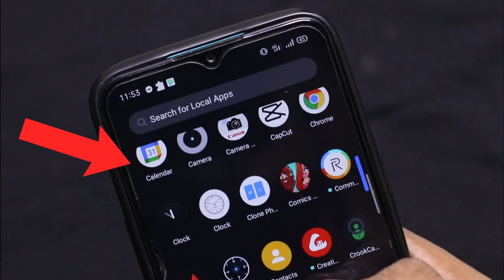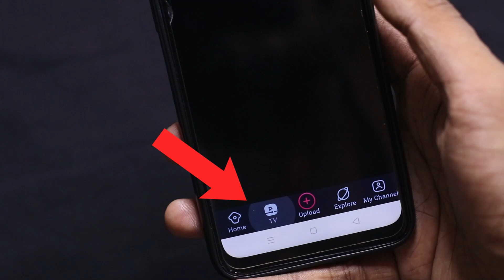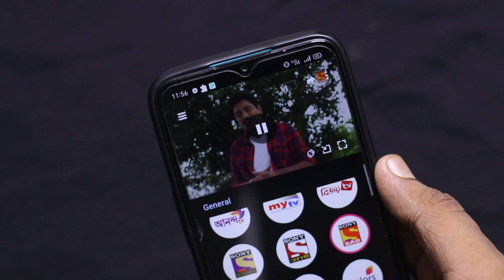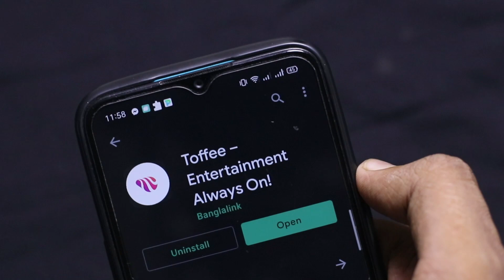এখানে ১ বার টাচ করুন খুলে যবে সকল কিছু | সবাই অবাক হবেন | Best Android Useful Apps 2021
In this video I will share best android useful android apps for all smartphone. Looking for a single app to cater to all your entertainment needs? By this app you watching all the tv channel in one app. If you use android phone must use this toffee apps.

More Tags:
android apps and tricks
android apps amazing
android apps beebom
android apps best 2020
best android apps camera
best android apps ever,
best android health apps
best android apps Jan 2021
best android apps latest
awesome android apps 2020
awesome apps for android 2021
awesome apps for android
awesome apps for android 2020
top ten best android apps
top 20 best android apps of 2020